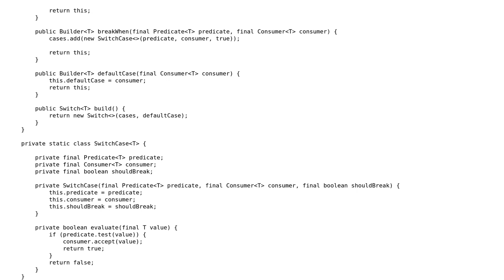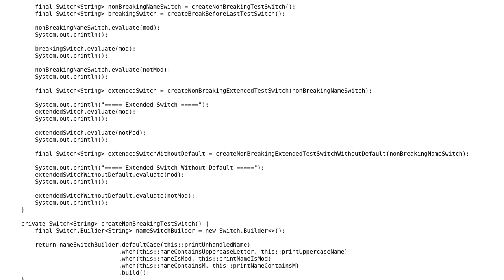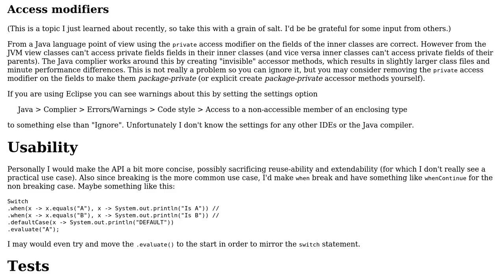Code Review: Switch-like functionality for non-switchable types in Java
With thanks & praise to God, and with thanks to the many people who have made this project possible! | Content (except music & images) licensed under CC BY-SA | Music | Images & others | With thanks to user Zymus user RoToRa user 200_success and the Stack Exchange Network Trademarks are property of their respective owners. You are responsible for your own actions.